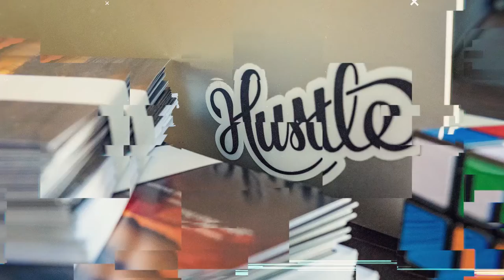Why You Need to Treat Your Friend-Turned-Client Like a VIP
Working with friends can be tricky. A lot of Realtors take on business from family and friends but they don't treat them like VIP clients. They are often casual and careless because they think they don't have to impress a friend. Unfortunately, it's that type of behavior that gives Realtors a really bad rep. When you don't delight and impress your friends-as-clients the best case is they won't be a repeat client or refer you. Worst case? You'll lose a friendship.